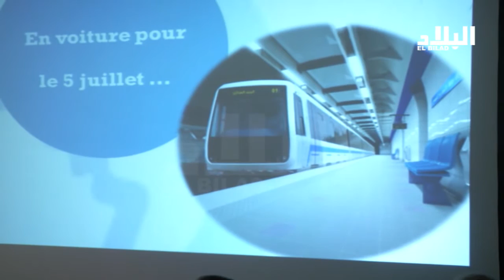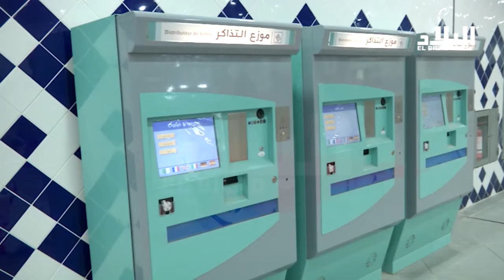" الترامواي " في خدمة الجزائريين حتى الواحدة والنصف صباحا طوال شهر رمضان- EL BILAD TV -